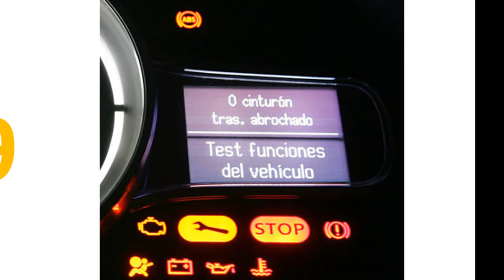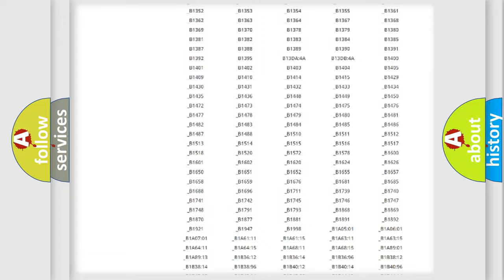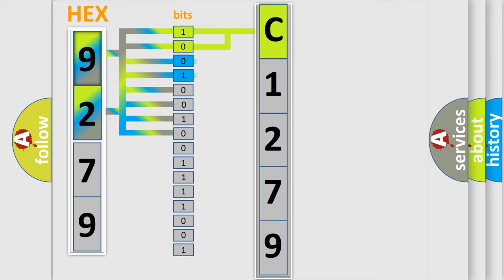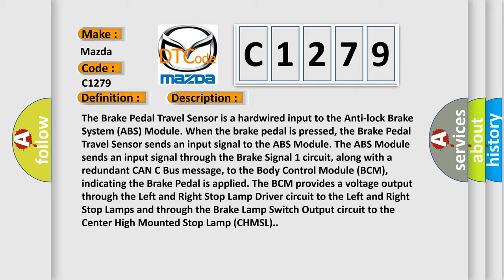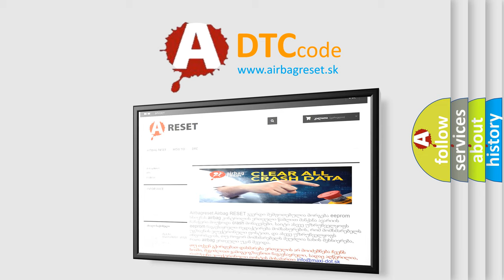DTC Mazda C1279 Short Explanation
Contents:
0:21 Basic DTC analysis according to OBD2 protocol standard.
1:48 Insight into programming
2:58 A diagnostically understandable description of the Diagnostic Trouble Code
3:05 Basic error definition

Make:
Mazda
Code:
C1279
Definition:
Left Stop Lamp Control - Circuit Short To Battery Or Open
Description:
The Brake Pedal Travel Sensor is a hardwired input to the Anti-lock Brake System (ABS) Module. When the brake pedal is pressed, the Brake Pedal Travel Sensor sends an input signal to the ABS Module. The ABS Module sends an input signal through the Brake Signal 1 circuit, along with a redundant CAN C Bus message, to the Body Control Module (BCM), indicating the Brake Pedal is applied. The BCM provides a voltage output through the Left and Right Stop Lamp Driver circuit to the Left and Right Stop Lamps and through the Brake Lamp Switch Output circuit to the Center High Mounted Stop Lamp (CHMSL).
Cause:
LEFT STOP LAMP DRIVER CIRCUIT OPENLEFT STOP LAMP DRIVER CIRCUIT SHORTED TO VOLTAGEGROUND CIRCUIT OPENLEFT STOP LAMP BULBBODY CONTROL MODULE (BCM)